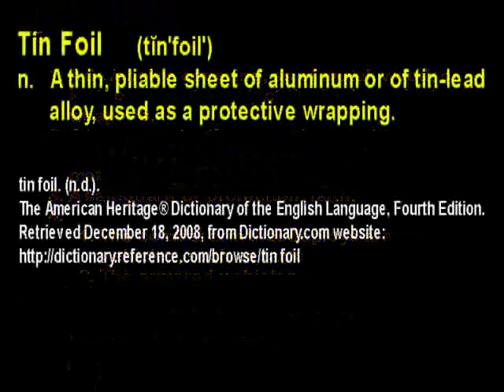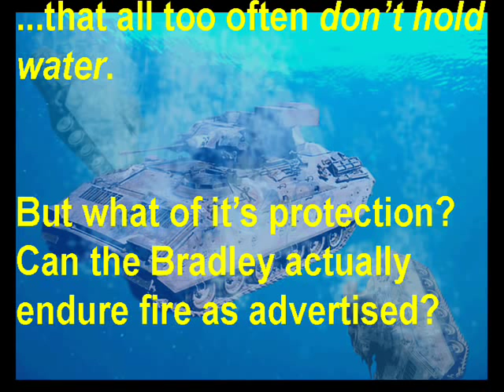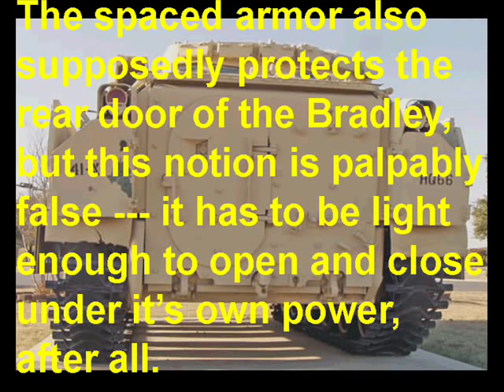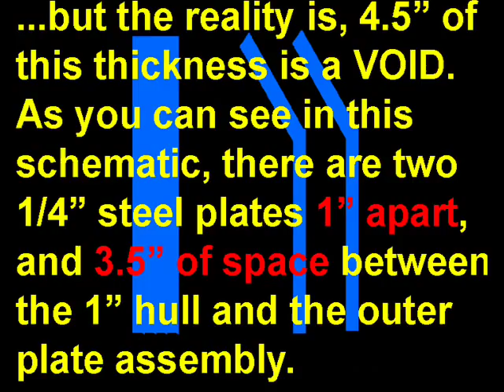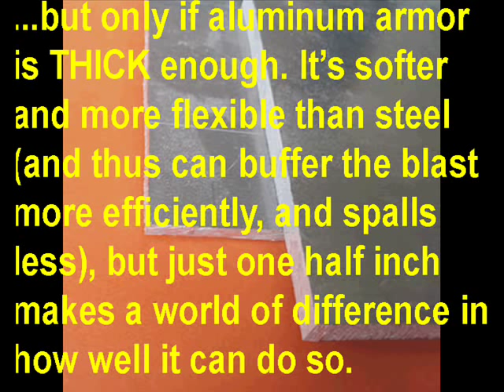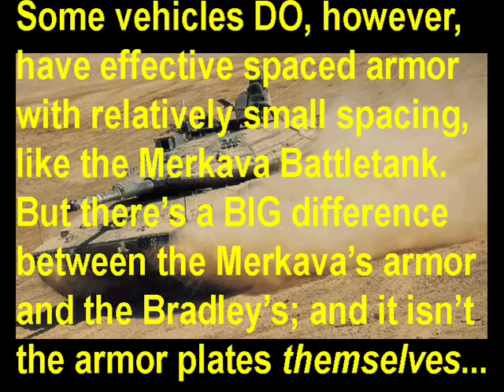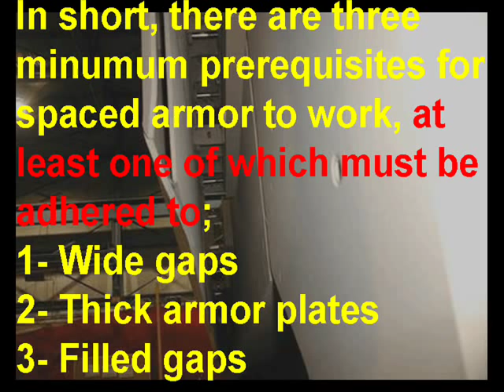The REAL Bradley "Fighting" Vehicle! Chapter 4: Protection (Part 1 of 2)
What series about the failings of the Bradley Fighting Vehicle would be complete without a summary of it's third-rate protection? It's practically a Stryker with tracks and a turret.

Here, you will see that the Bradley cannot endure;

- Shaped Charges

- Landmines

- 30mm shells

- 25mm shells

- 20mm shells

- 12.7mm (.50cal) bullets

...and why, as well as a few things the US Army has (not) done about it.